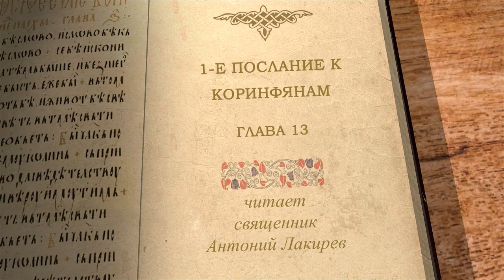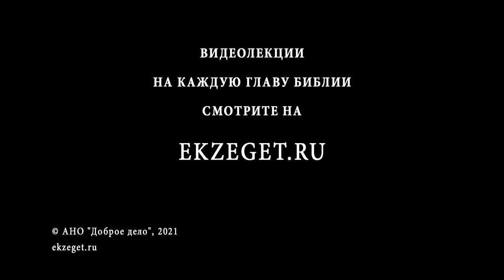1-е Послание к Коринфянам. Глава 13. Священник Антоний Лакирев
Апостол Павел пишет здесь, что духовные дарования, какими бы они не были, не имеют смысла, если в них нет любви. Любовь должна быть во всем, что мы делаем.